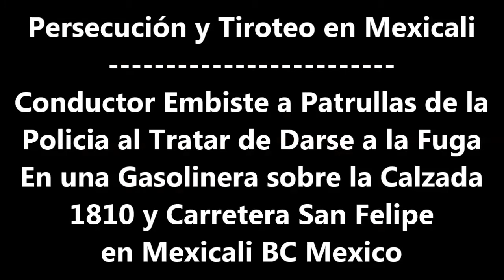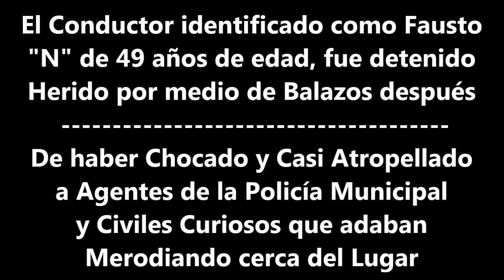Policia Agarra a Bal4zos a Delincuente Conductor al Tratar de Darse a la Fuga en Mexicali Mexico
Persecusión y Tiroteo en Mexicali, Conductor embiste a Patrullas de la Policia al Tratar de Darse a la Fuga. en una Gasolinera sobre la calzada 1810 y carretera San Felipe en Mexicali Baja California Mexico

Dónde el Conductor identificado como Fausto "N" de 49 años de edad, fue detenido Herido de bala después de haber chocado y casi atropellado a agentes de la Policía Municipal y Civiles Curiosos que adaban Merodiando cerca del Lugar

Video Recomendado:
Asaltante es Sometido y Detenido Por los mismos Clientes en OXXO en Mexicali Mexico en el Fracc. de San Marcos

Indignacion en Mexicali por el Caso de (Choque y Secu€stro en VIVO) y NO lo Apoyaron las Autoridades